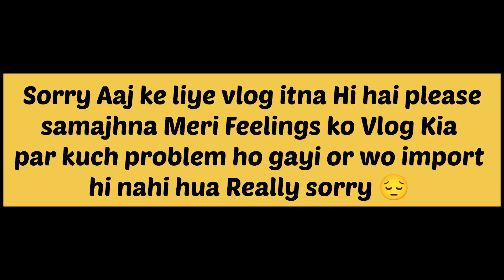Kal Sab Gadbad Ho Gaya Mood Off hai & Sorry For not Doing Good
MY FIRST VLOG ❤️❤️ || MY FIRST VIDEO ON YOUTUBE || TRAVEL INVEIGH VLOG
Travel Inveigh vlog

My first vlog Virale

ट्रेवल इनवेह ब्लॉक

Vlog

Travel Inveigh vlog 100k

Travel Inveigh vlog

Travel Inveigh

Travel Inveigh vlog

Gaon ke vlog

First vlog

First vlog Viral kese kare my first vlog vlog viral kaise kare 2022

My first vlog bablu banna

My first vlog sourabh Joshi

My first vlog pagadi wala vlog

My first vlog Shivani Kumari

Travel Inveigh vlog blog

Sourabh Joshi vlog blog

Yogesh vlog blog

Shivani Kumari vlog blog

Travel Inveigh vloger

Travel Inveigh ke video

Travel Inveigh video

Travel Inveigh viral kese hua

My first vlog tags my first vlog video

First vlog viral kaise kare || sourav Joshi vlogs comments on my youtube video

My first vlog